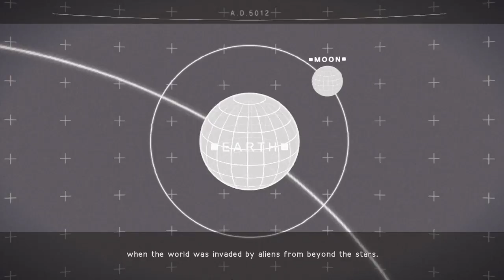NieR: Automata (Route A) - Episode 02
Meeting up with the resistance and doing some side quests